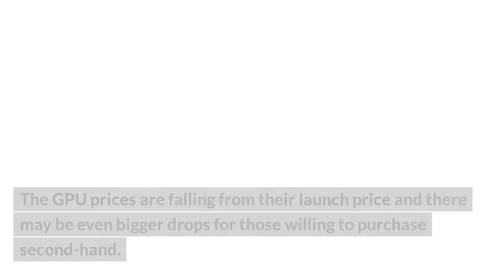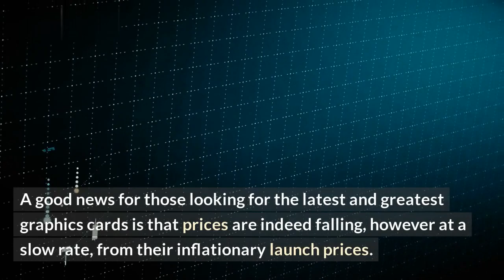AMD & Nvidia GPUs become more affordable, but not quick enough.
Are you looking to get cutting-edge GPUs from AMD and Nvidia, but feel like they're just out of reach? This video reveals why top-of-the-line GPUs are getting cheaper—but not as quickly as you may have hoped.

You'll learn the factors that affect the cost of these GPUs, and how new advancements have allowed them to come down in price recently. We'll discuss why these GPUs are still expensive, and the potential benefits of investing in one of them right now. Finally, we'll cover the ways that you can ensure you're spending your hard-earned money on the right graphics card for your needs.

In this video, you'll learn:
• Factors that affect the cost of high-end GPUs
• How new developments have helped drive GPU prices down
• Reasons why these GPUs remain expensive
• Potential benefits of investing in a high-end GPU
• Ways to ensure you get the best graphics card for your needs

Be sure to watch this video if you want to stay up to date on the latest developments in the GPU market and find out the best way to get the most bang for your buck.